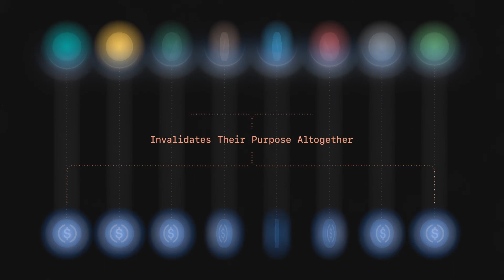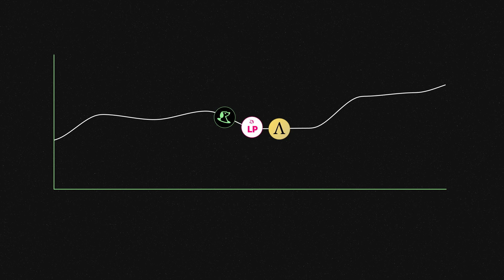SPOT and stAMPL — Module 1 (Introduction)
SPOT is the first durable decentralized flatcoin. It is created by reorganizing the volatility of its collateral asset (AMPL) into two derivative assets.